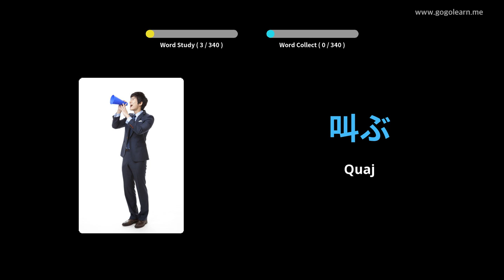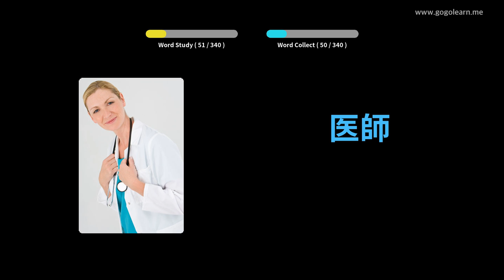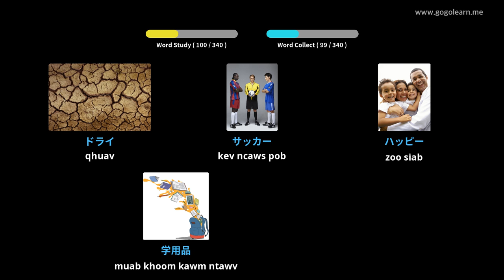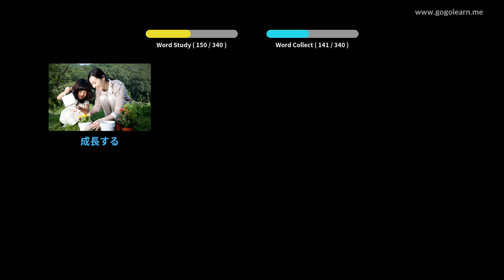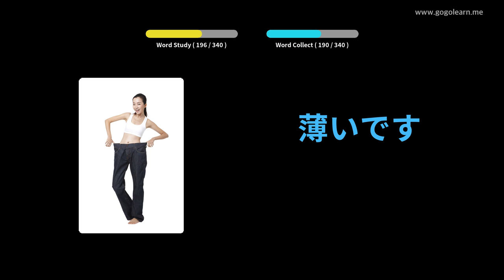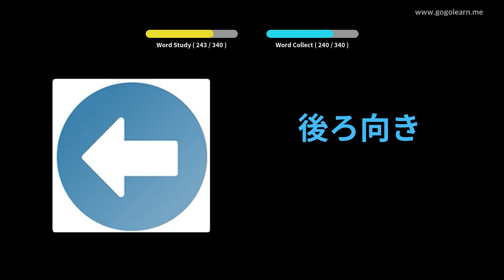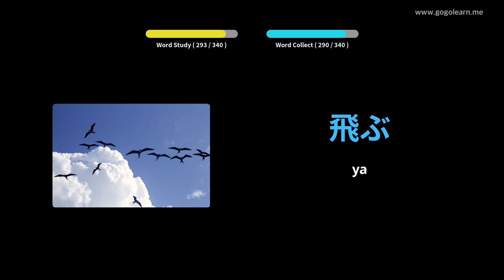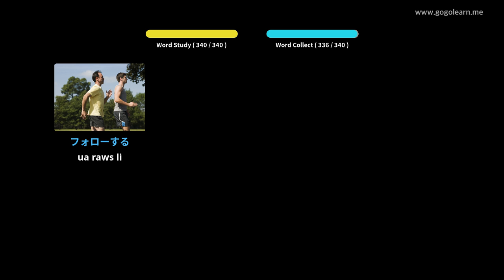Neeg Cov Lus Siv Mloog Lus Suav Thaum Tsav Tsheb | Golearn